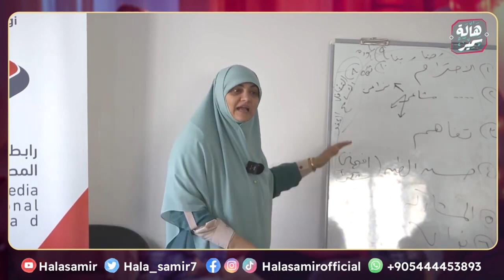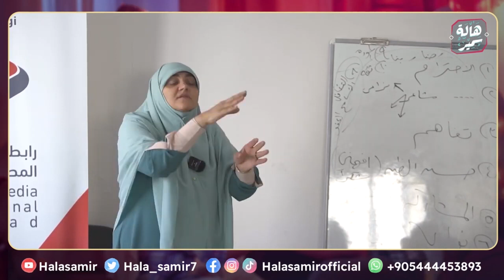لو انت مش عاوز مشاكل في بيتك وتحافظ على بناء بيتك بشكل صحيح، يبقي لازم تشاهد الفيديو مع د. هالة سمير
محاضرة بعنوان| خطوات السعادة الزوجية والمحافظة على البيوت